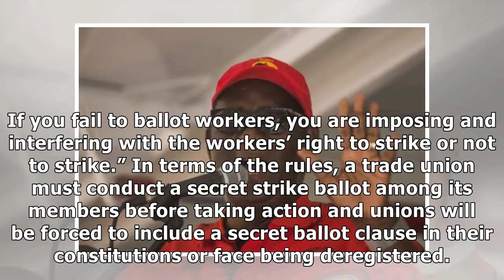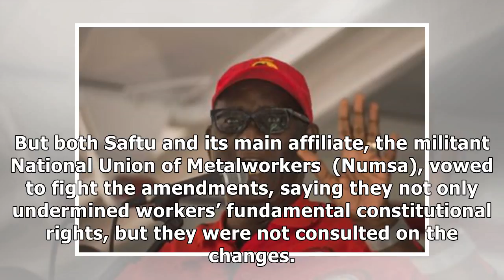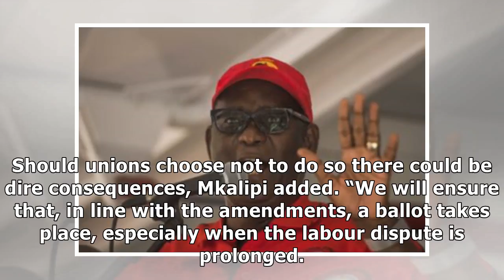Cyril, unions face off over labour amendments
General secretary of the South African Federation of Trade Unions (Saftu), Zwelinzima Vavi. Picture by Gallo Images / Alet Pretorius As President Cyril Ramaphosa’s economic and labour market stabilisa...